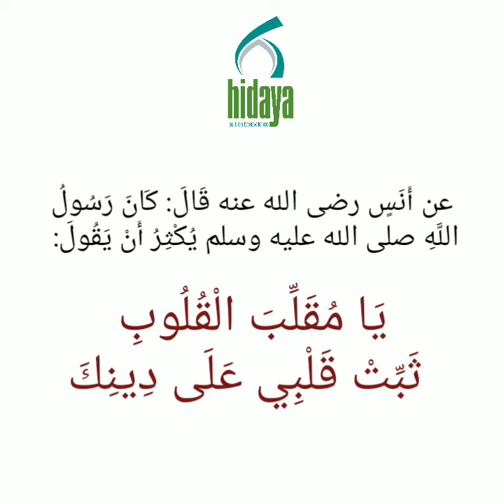ഹൃദയ വിശുദ്ധിക്ക് തിരുനബി(സ) നിർദ്ദേശിച്ച ദുആ